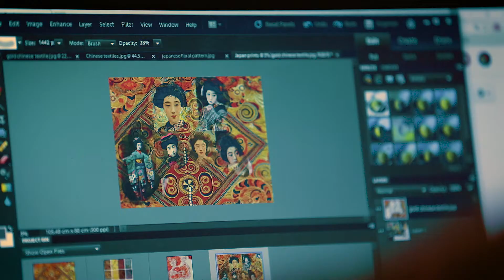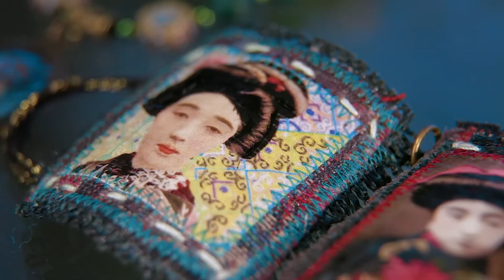'Pearl Red Moon' by Nicky Elliott (A Createability Film)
A hippy textile artist uses her Asperger's to cancel out noisy distractions and instead focuses inwards on the beautiful, tiny details of the world.
Produced for Createability 2016.